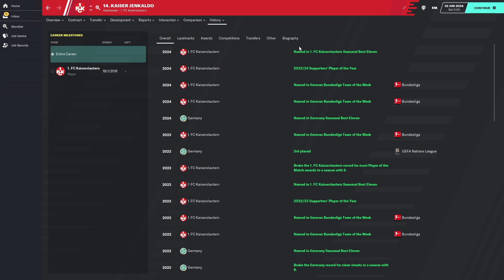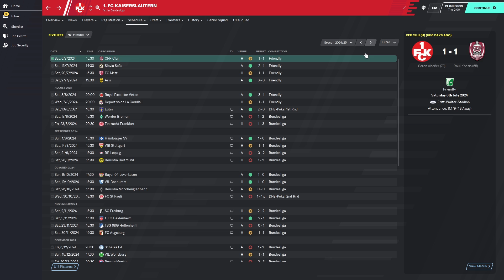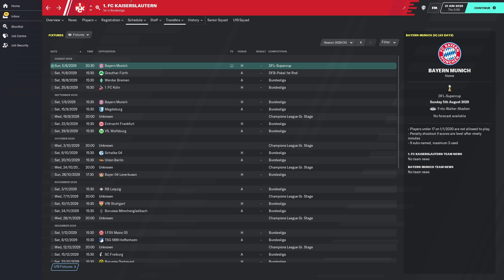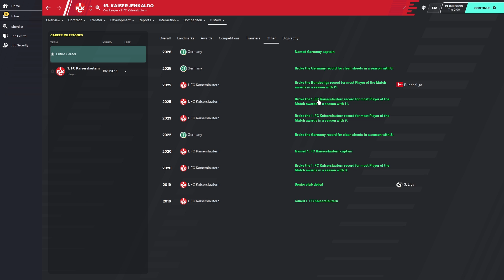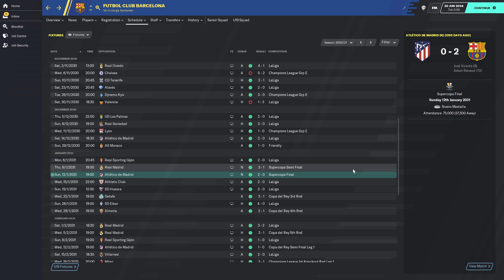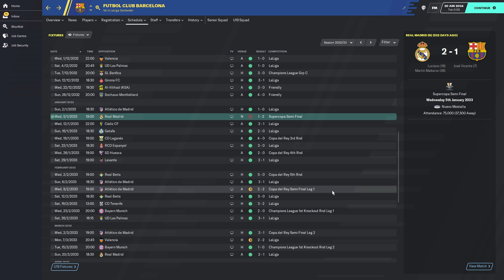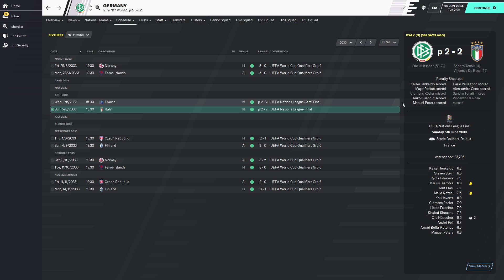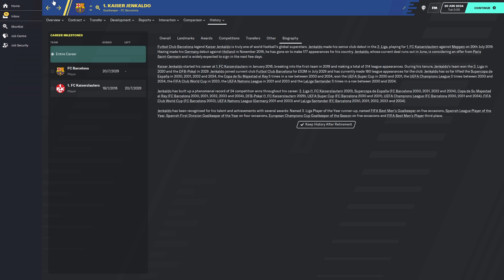FM20 Experiment: What If You Had The PERFECT Goalkeeper? Football Manager 2020 Experiment - PART 2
This is a Football Manager 2020 Experiment: What if you created the perfect player in FM20?

We're all looked for the perfect football manager player before, but what if you had a player who had the maximum settings that FM20 will allow? In this experiment, we put it to the test with the best ever player in Football Manager 2020!

We've tried this experiment with the perfect striker, so now we're going to do the perfect goalkeeper! He will be German this time, in the hope we can finally see a player we make win the World Cup in Football Manager 2020.

In this first part of the football manager 2020 experiment we go forward five years in time, with a view to tracking his rise all the way to the top of the FM game. I also started him at Kaiserslaurten in Germany so that he can start from the bottom and earn his way up!

We're looking at his first five seasons in this part 1 of the experiment, and then we'll follow his entire career until he retires and hopefully becomes the perfect manager in Football Manager!